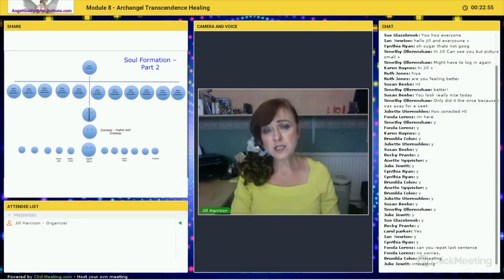Who is Archangel Jophiel?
Discover who Archangel Jophiel is and his role within the angelic realm as the angel of wisdom. In this short educational video learn about how Archangel Uriel can support and help you in your physical and spiritual life.